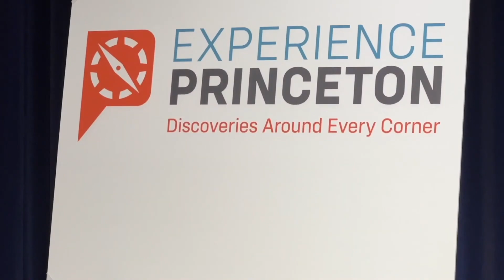Experience Princeton Logo Reveal Gail Rose 1 26 23